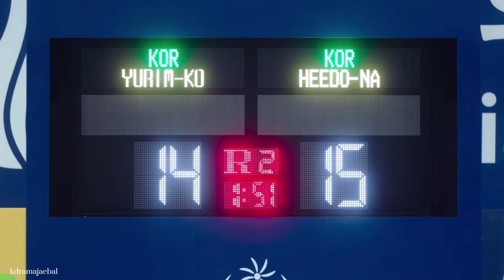na heedo being loud, etc. for two minutes straight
[Twenty Five, Twenty One] 2 minutes of Na Heedo just being loud, extra, and the cutest smol bean.
Heedo truly is my spirit animal and she is the reason why I look forward to the weekends. All clips are from episodes 1~7.

Watch Twenty Five, Twenty One every Saturday and Sunday on Netflix or wherever you watch your kdramas :)